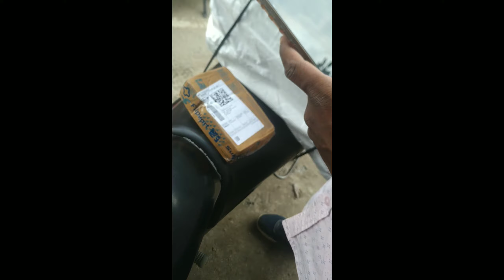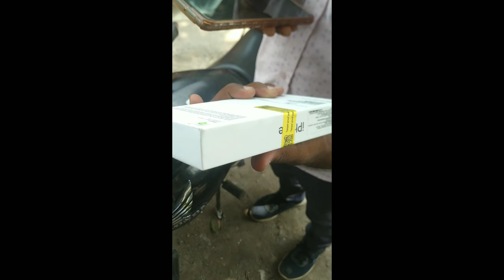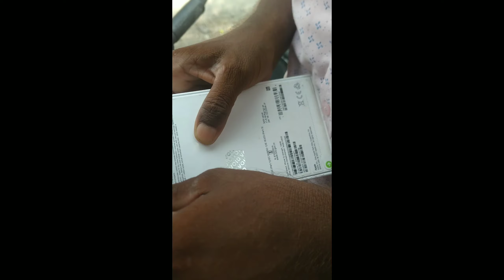iPhone 13 unboxing| 128 GB| Big Billion Day Purchase| Best deal on iPhone 13 No Fraud from Now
Hello Guys
Aaj ki video me hum krenge unboxing iPhone 13 ki.
Ye maine Flipkart ki BBD sale me kiya hai Purchase.

Or mujhe iss pr kafi ache mile hain offers.
To aaj ki iss video me main krunga iski unboxing, setup or quick overview.

To jo bhi log iPhone 13 lene ka soch rhe hain iss sale me, hopefully ye video unko kafi pasand aegi.

Flipkart big billion sale iphone 13 Unboxing
Iphone 13 Unboxing Flipkart bbd sale
Iphone 13 bbd sale Unboxing
Iphone 13 bbd sale first unit Unboxing
Iphone 13 Unboxing
Iphone 13 Flipkart sale Unboxing